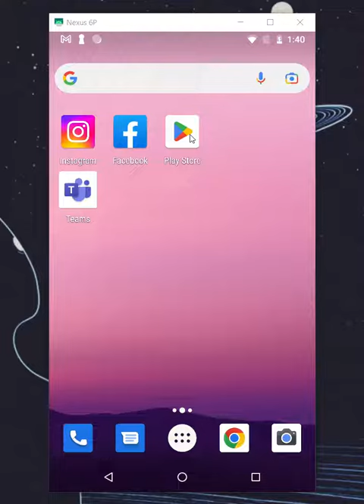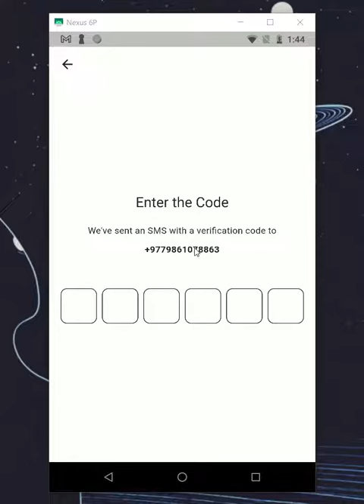How to Sign Up in Vurilo using Mobile App?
This video guides you step by step on how to Sign Up in Vurilo using Mobile App in a simple language.